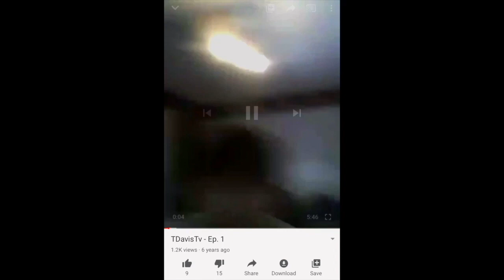Playing a Pro Player and Odell Beckham Jr. Went Crazy | $3000 Pro Madden League | Madden 20 Gameplay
Playing pro madden player TreKingz in the Windy City Madden $3000 CFM.

Get My Ebooks Here